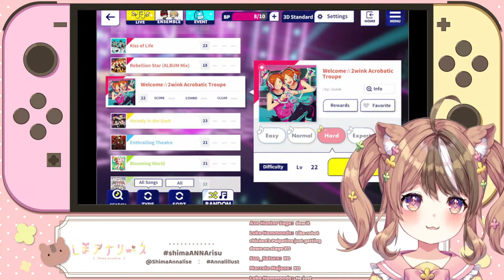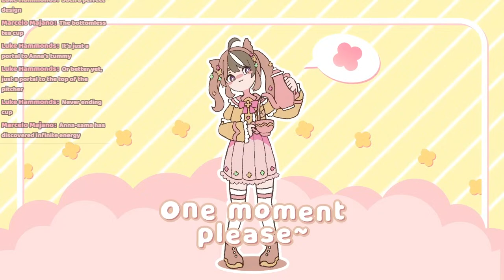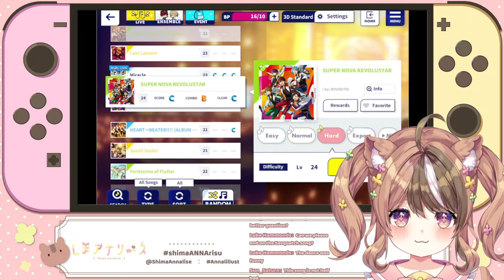【ENSEMBLE STARS MUSIC】FIRST TIME PLAYING ENSTARS! COLLECTING IDOL IKEMEN??? 👀✨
Let's play Ensemble Starts for the first time together, and see what this game is about~ Now... it's time for this chipmunk to aim for a full combo and collect some idol ikemen!! =w=

✿ ┈TAGS┈ ✿
Art
Live Stream
Memes
Clips
Fan Name: Chipmates
Oshi Mark: 🌼🐿️

✿ ┈CHAT RULES┈ ✿
Please read the following rules so everyone can enjoy the stream and have fun!
1. Be kind and respectful to everyone!
2. No spamming, self-promotion, trolling, or discrimination towards anyone or any group.
3. Please stay on topic and avoid mentioning any irrelevant/controversial topics.
4. Do not harass me to do things or to respond to you.
5. Do not bring up other streamers unless I mention them first, and please do not mention me in other streamer’s chats unless given permission to do so.
6. No backseating or spoiling games! If I need help I will ask for it.
7. If you see people doing any of the above/misbehaving/a bot, please just ignore it and report!

✿ ┈LANGUAGES┈ ✿
English and conversational Japanese! (Please do not use Kanji, as I am still learning to read them! Thank you for your understanding!)

Thumbnail Art: @sawawa_p